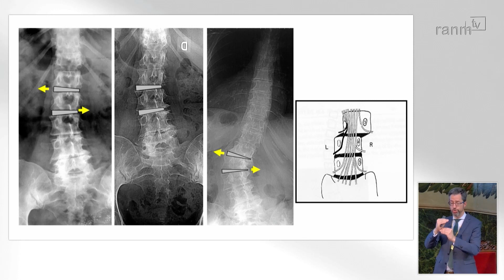Escoliosis del adulto · 14 de mayo de 2024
Sesión Científica Ordinaria · 14 de mayo de 2024
Escoliosis del adulto
Ilmo. Sr. D. Javier Pizones Arce